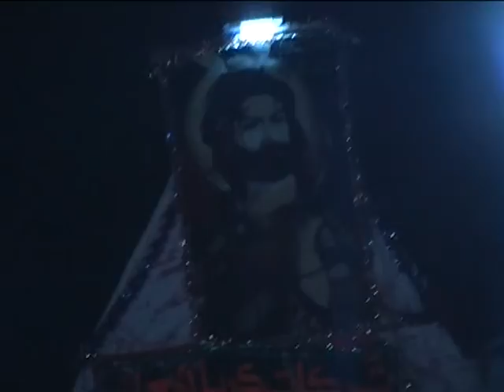jhngara matam 9 muhrram part 10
دوسِتَ ڪُهائي دادُلا، مُحِبَ مارائي؛
خاصَن خَلِيلَنِ کي، سَخِتـيُون سَھائي؛
اَللهُ اَلصَّمَدُ بي نيازُ، سا ڪَري، جا چاھي؛
اِنَھِين مَنجِھ آھي، ڪا اُونھي ڳالھِ اِسرارَ جي.